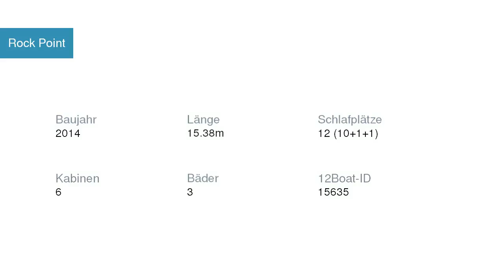Rock Point Segelyacht Jeanneau | Segelyachtcharter in Kroatien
Rock Point Segelyacht Jeanneau in  Kroatien

Spezifikationen
Modell: Sun Odyssey 509
Baujahr: 2014
Länge: 15.38
Schlafplätze: 12 (10+1+1)
Kabinen: 6
Bäder: 3